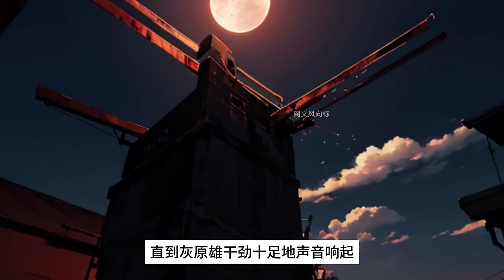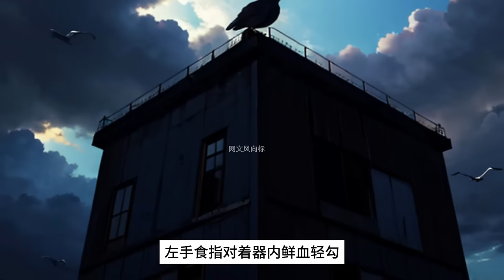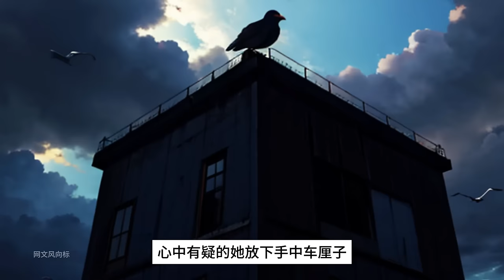《人在咒术：请叫我咒术教授》1-最新章， 鸠山司，因意外穿越到咒术回战世界。 在这个世界，他是一位有钱的富家子弟，而因一个人的邀请加入了咒术高专，从而开启一段波澜壮阔冒险#小说